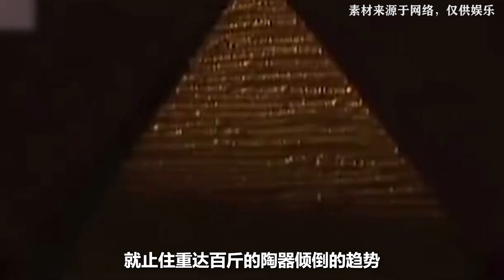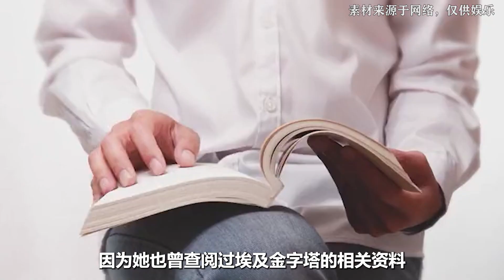金字塔模型有神力，让人瞬间变成大力士，仅用指头抬起180斤的人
神秘埃及金字塔模型拥有诡异能力，能让娇小瘦弱的人变成堪比绿巨人的大力士，仅用手指就抬起90公斤重的人。不仅如此，只要诚心向金字塔许愿，就能实现自己的愿望，更加恐怖的是，亵渎金字塔的人，会遭到埃及死神的诅咒。那么事情的真相究竟如何？金字塔模型到底隐藏着怎样的秘密？